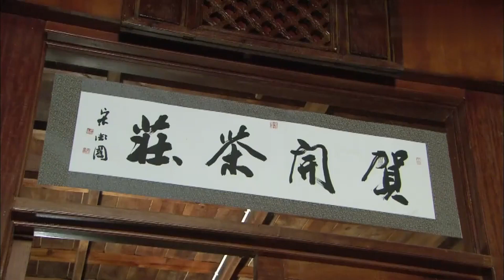臥底女警拜訪男友家，小夥激動萬分，趁沒人的時候直接...⚔️犯罪